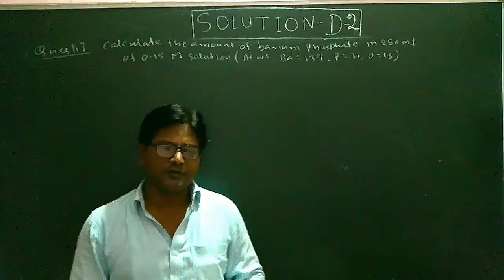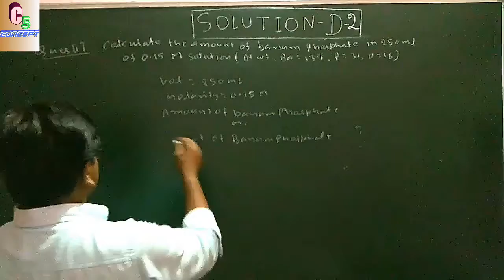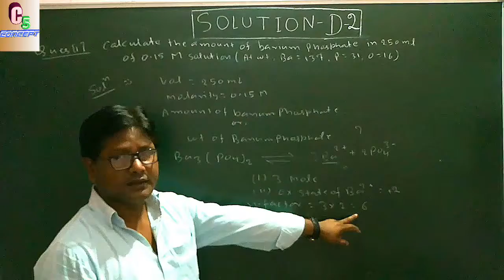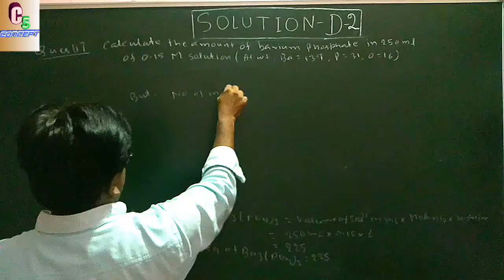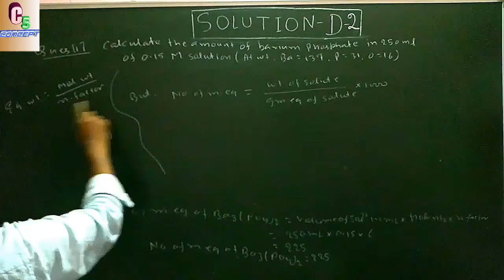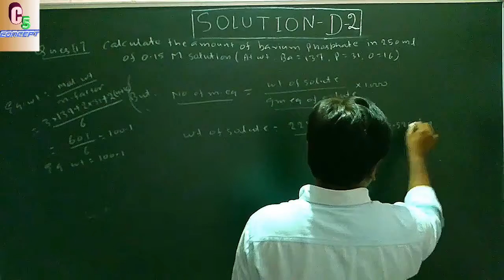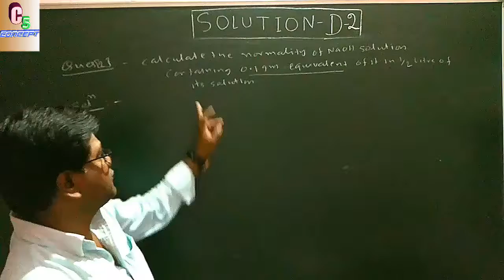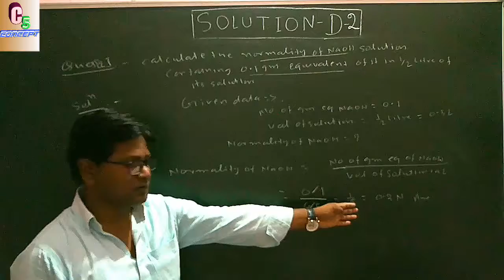SOLUTION -D-2 ,PHYSICL CHEMISTRY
For-JEE ,NEET ,11th & 12th ,Sanjay Sir